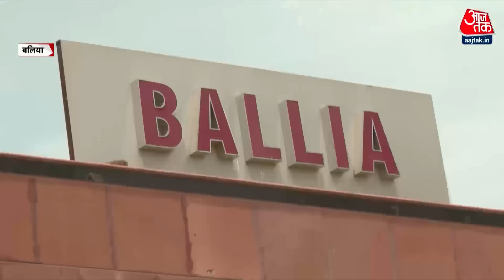Rajtilak Aaj Tak Helicopter Shot: Ghazipur, Ballia और Azamgarh की जनता किसको देगी वोट?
Ghazipur, Ballia और Azamgarh की जनता किसको देगी वोट? उत्तर प्रदेश के बलिया में जनता ने क्यों कहा कि मौजूदा सरकार अंग्रेज़ो से भी बदतर काम कर रही है? क्या हैं बलिया की जनता के चुनावी मुद्दे? बलिया की जनता मौजूदा सरकार से कितनी खुश और कितनी नाराज़? देखिए आजतक का 'हेलीकाप्टर शॉट'.